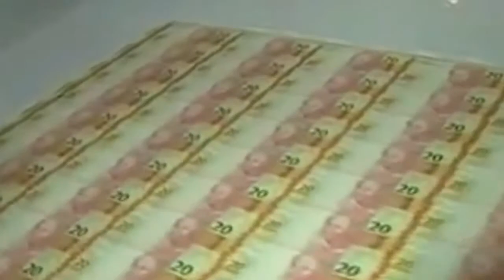Taxação de grandes fortunas, já! - Política em Pauta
O imposto sobre grandes fortunas é o único dos sete tributos federais previstos na Constituição de 1988 que ainda aguarda regulamentação. O Projeto de Lei Complementar (PLP) 10/15, da deputada Jandira Feghali, prevê a Contribuição Social sobre Grandes Fortunas. De acordo com a proposta, a arrecadação pode gerar aproximadamente R$ 20 bilhões anuais para a saúde.